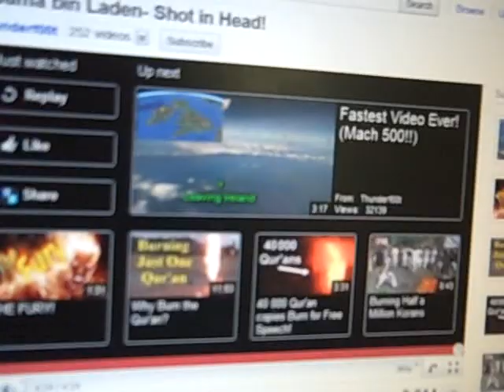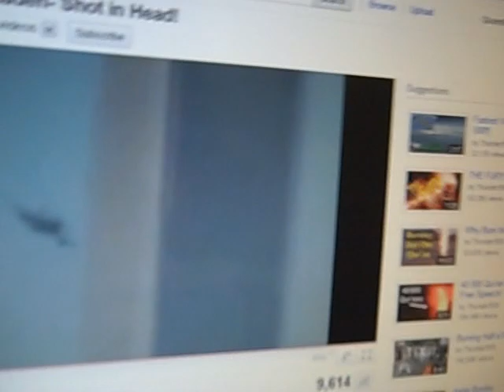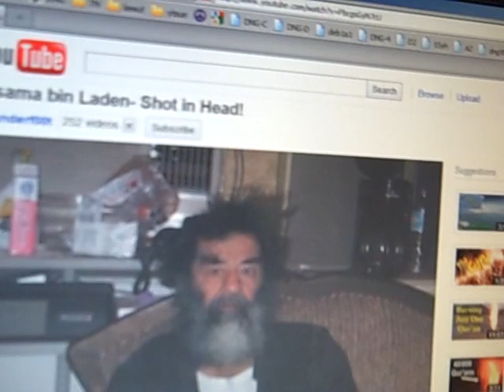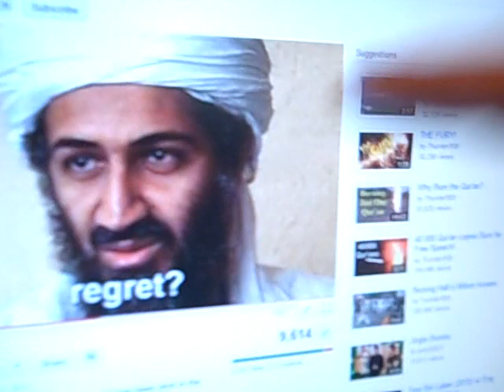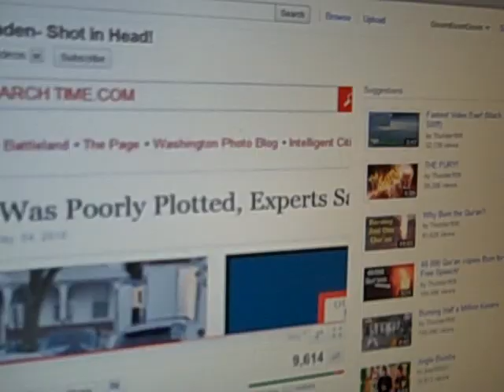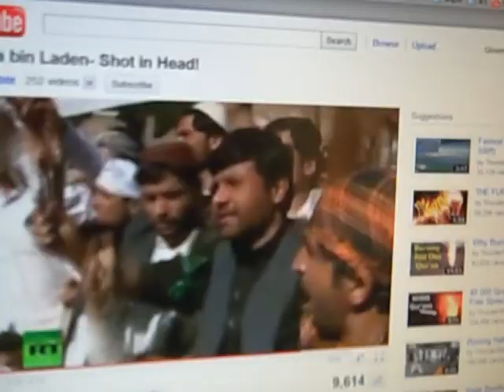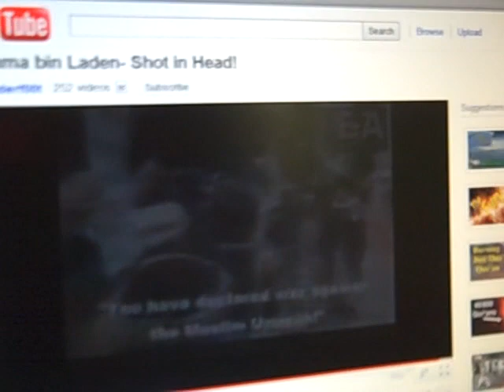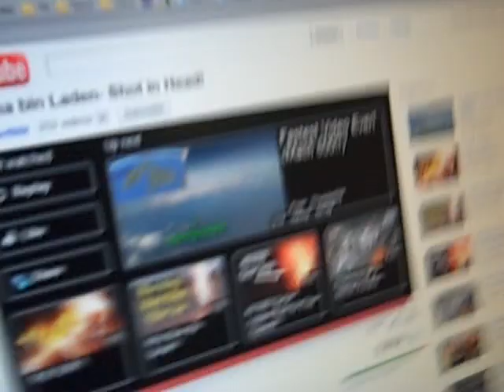RE::: Sleeping Thunder bin Rotten- Shot own f00t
it aint over till its over